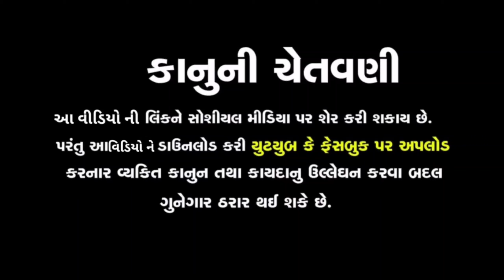લાખ રૂપિયા ની લાયા બાખડી ભેસ// ગુજરાતી કોમેડી વિડિયો//2023 લાડકવાઈ મા જહુ